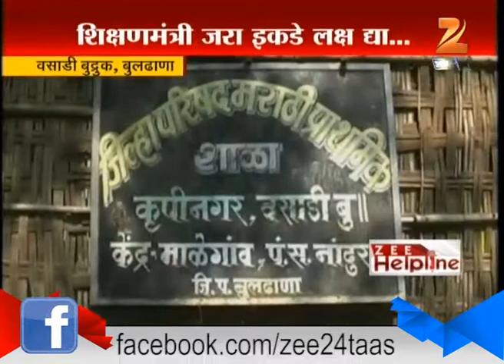ZeeHelpline Buldana A School With No Roof 25th April 2015